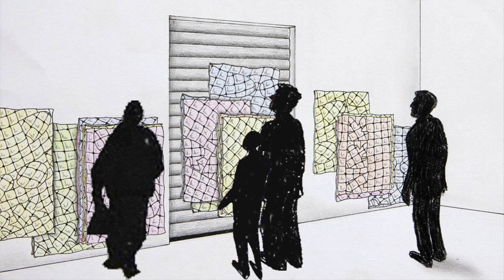Perino & Vele. L'arte non si ferma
Perino & Vele è un duo artistico che vive e lavora a Rotondi (AV) dal 1994 ed è composto da Emiliano Perino, nato New York nel 1973 e da Luca Vele, nato a Rotondi nel 1975. Noti per il personalissimo stile col quale traducono il loro immaginario figurativo in sculture, installazioni di grandi dimensioni e superano attraverso l’ironia i limiti e le barriere, animati da un forte senso di responsabilità espresso anche dai materiali utilizzati, privilegiando l’uso della cartapesta. Le loro sculture hanno un dichiarato valore civile che si alimenta delle tensioni della società contemporanea che aspirano a superare.
Nel 1999 sono invitati da Harald Szeemann alla XLVIII Biennale di Venezia; a La Triennale di Milano del 2010; alla XIII Biennale Internazionale di Scultura a Carrara e alla XV Quadriennale di Roma nel 2008.
Espongono all’interno di prestigiosi Musei e Fondazioni, tra cui: COD - Center for Openness and Dialogue (Tirana), il MEF Museo Ettore Fico e la Fondazione Sandretto Re Rebaudengo (Torino), il MARCA Museo delle Arti di Catanzaro, il Madre - Museo d’arte Contemporanea Donnaregina (Napoli), la Fondazione Arnaldo Pomodoro (Milano), il MART Museo d'Arte Moderna e Contemporanea di Trento- Rovereto, il MACRO (Roma), il MAMbo (Bologna), il Centro per l'Arte Contemporanea Luigi Pecci (Prato), il Museion (Bolzano) e presso la Pinacoteca Nazionale di Bologna, Galleria Civica d’ Arte Moderna GCAM di Spoleto, l’Exhibition Center (Shanghai), la China National Academy of Painting e il Beijing Today Art Museum di Pechino e il Birmingham Museum & Art Gallery (Birmingham).
Le loro opere sono nelle collezioni permanenti della Metropolitana di Napoli, del Museo Madre di Napoli, del MART di Rovereto, della Fondazione Pino Pascali di Polignano a Mare, del Museo Archeologico Nazionale di Pontecagnano e della GAM di Torino.

Il loro contributo video innesca una riflessione sul senso di isolamento nei luoghi dell'arte e della cultura.

Nel video sono presenti le immagini delle recenti mostre a Napoli presso la Galleria Alfondo Artiaco (Ph. F. Squeglia) e a Torino presso la Galleria Alberto Peola (Ph. Beppe Giardino)